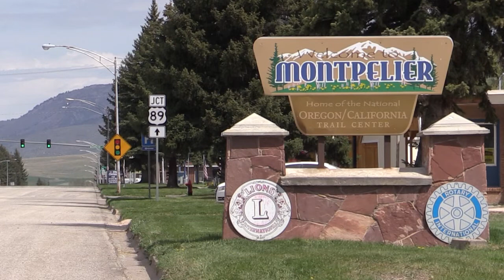BEAR LAKE MOST CARING HOSPITAL (2)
SPORTS AD FOR MYLOCALRADIO.COM